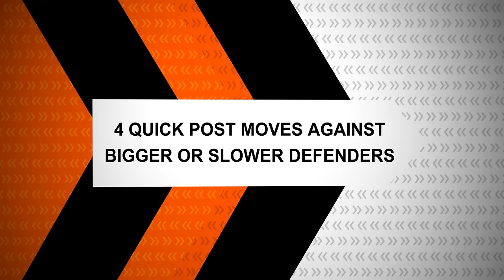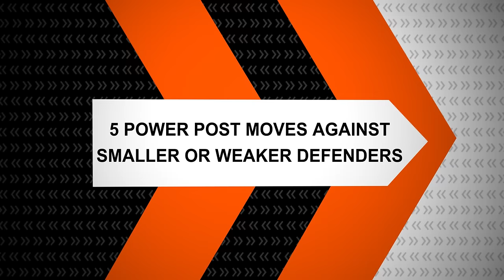9 Best Basketball Moves to Score in the Paint (Guard & Post Moves)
Breakthrough Basketball Camp Coach Jim Huber will teach you 9 basketball moves to use in the paint by post players and guards too! These effective post moves will help you dominate the paint and score more around the basket.

In this video, you will learn why EVERY player should practice post play and why elite point guards like Russell Westbrook do the same.  Even as a guard, you can use these post moves to score against weaker post defenders.

This video will give you everything you need to dominate are the basket and score. and if you are ready to put these post moves and bonus moves into practice then click the link below for the FREE PDF with detailed instructions.

9 BEST POST MOVES 0:00
Free Post Drills PDF Offer 0:51

3 C's OF POST PLAY 0:58
Catch It, Chin It, Check 3:08

4 QUICK POST MOVES 3:44
Back Pivot Move 4:05
Counter Move: Sweep 5:07
Counter Move: Double RIP 6:34
Counter Move: Quick Spin 7:19

5 POWER POST MOVES 8:14
Crab Dribble 10:46
Jump Hook Counter 11:10
Step Through Counter 11:47
Forward Pivot Counter 12:07
Drop Step (or Spin) Counter 13:03

1v1 POST DRILL AGAINST LIVE DEFENDER 14:02
This post drill will help you improve your:
- First step speed
- Change of direction
- Acceleration & deceleration skills
- Ability to rebound

WORKOUT TO SCORE IN THE POST 17:16

If you are ready to incorporate these moves and drills PLUS a post moves workout, then click the link below for your free PDF.